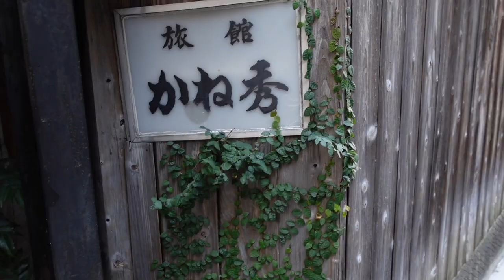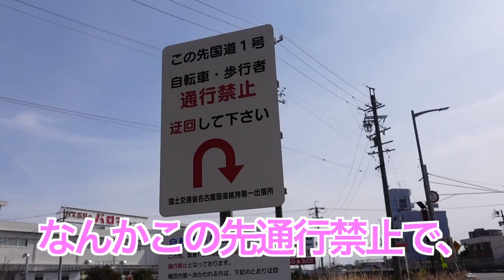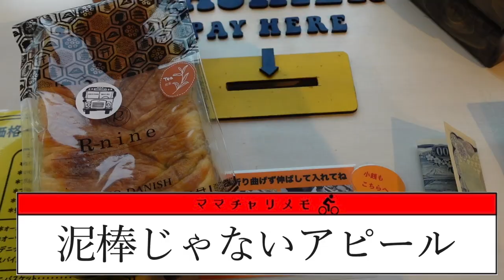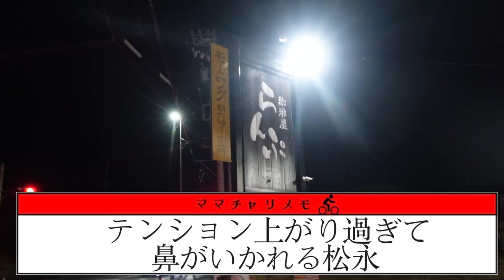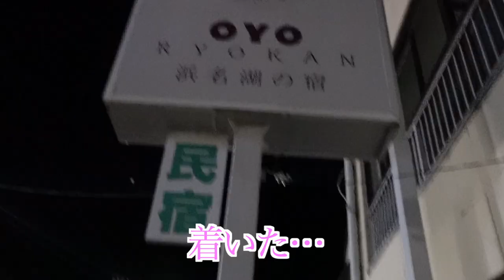名古屋→東京ママチャリ旅①【人間のエラー】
※彼女は誰に頼まれるでもなく、自ら望んで自転車を漕いでいます。

こんにちは、編集者です。
名古屋営業の翌日、連絡がないと思ったら「自転車買ったんだけどさ間に合わない」と電話が来ました。松永のこういった行動にもう慣れてしまっているので、心配やすごい！などの感情も湧きませんでした。だってこいつ、去年もママチャリ買ってたもん。皆さんもその内このチャンネルに対してそうなると思います。松永は、事後報告が好きなのです。